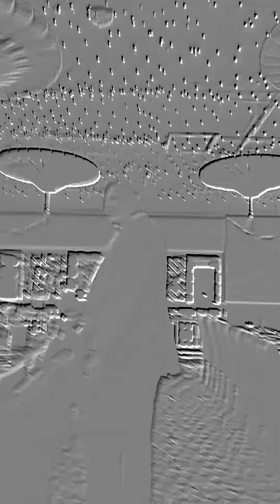Baby Got it Goin On!!! Off the H&G vol. II beat by J-Sweeze OKC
Mack June Presents...another classic verse for your listening pleasure!!!